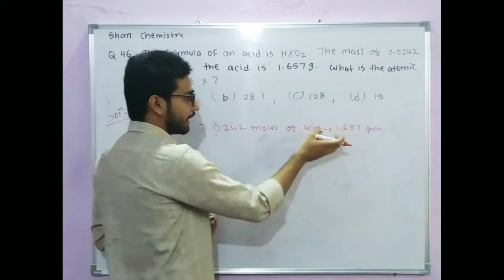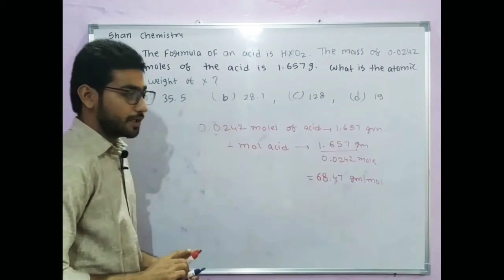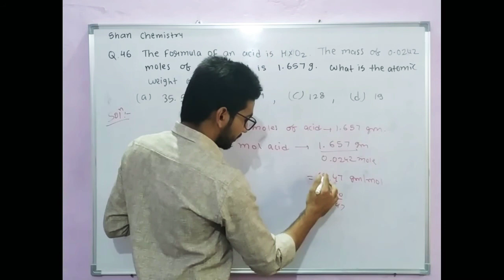The formula of an acid is HXO2 the mass of 0.0242 moles of the acid is 1.657gm. what is the atomic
The formula of an acid is HXO2 the mass of 0.0242 moles of the acid is 1.657gm. what is the atomic Weight of X